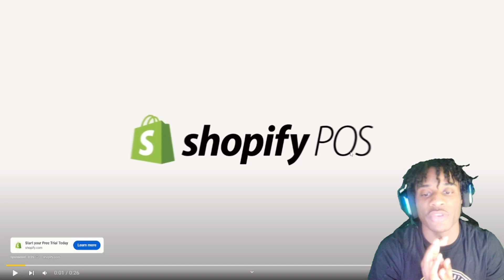The Best Larry Bird COMEBACK Story Ever Told | REACTION